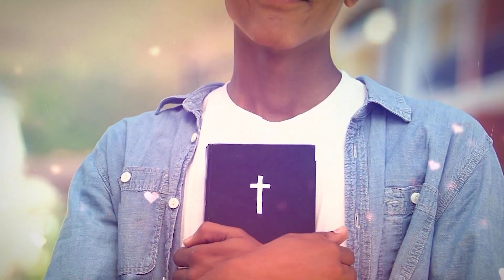Que a felicidade cresça em mim! - Ana Clara Rocha - Palavra do Dia 06/06/23